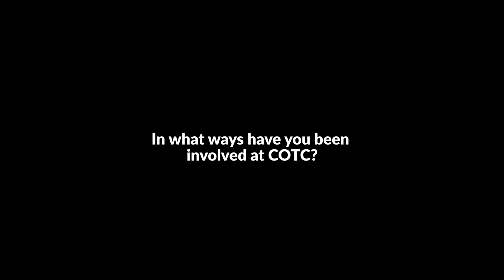Share Your Story!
This week we heard stories and perspectives from Kelly Connelly, Nick Vaughn, Linda Rimer, and Ted Vaden.